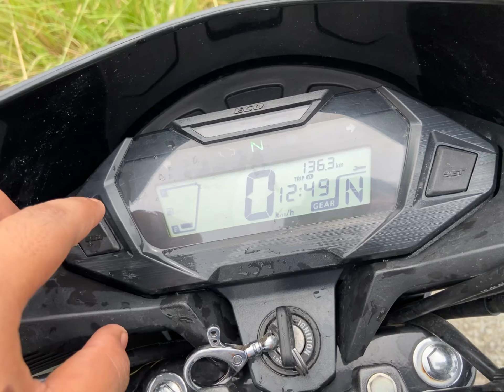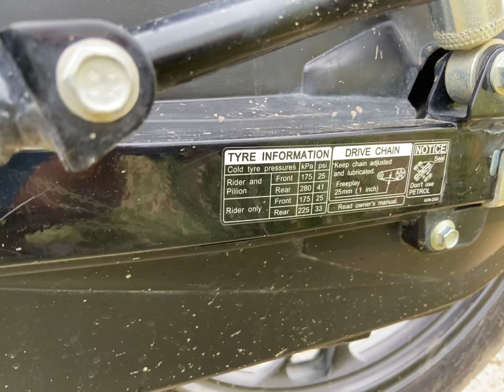The all new shine sp 125 bs6 detailed review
Hlo everyone today our video is about the all new shine sp 125 2021 so watch the video till end and like share subscribe to my channel and stay tuned for more interesting content